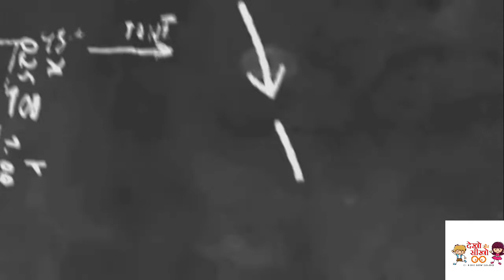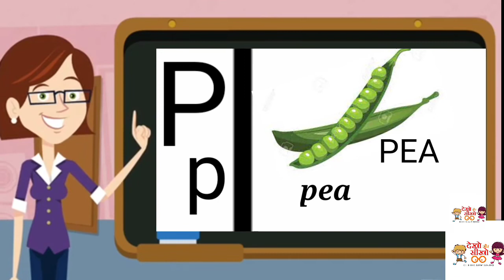Learn alphabets A to Z|सीखे ABC Preschool Book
Hello mere pyare bacho mai apki teacher Mrs Vijai singh apko Alphabets, वर्णमाला, Number Sikhaungi

Agar apko meri ye video achii lage

To bacho ab ham milenge apse apni agli video me
To bye bye bacho
Credit---
(animated  video - @Dicky_Dart)